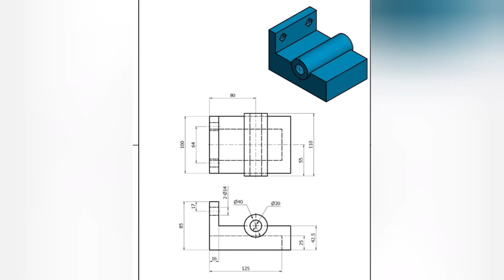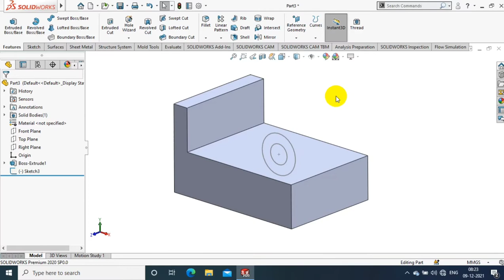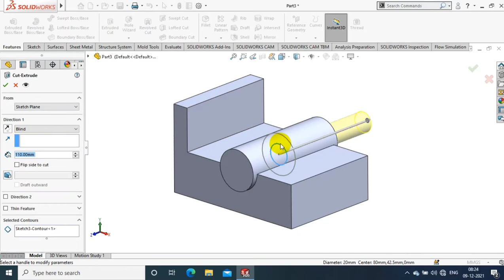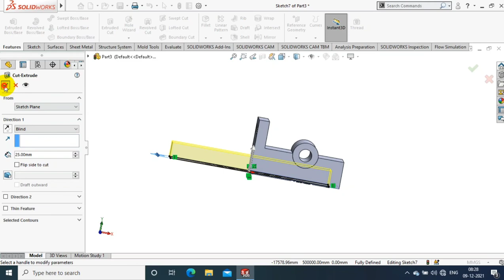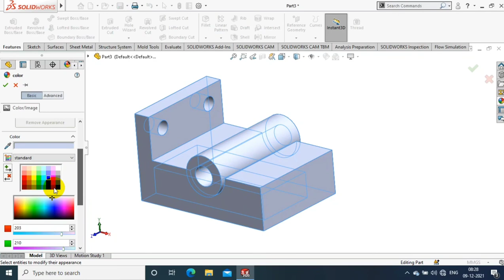3D MODELLING | SOLIDWORKS EXERCISE#9 | FOR BEGINNERS